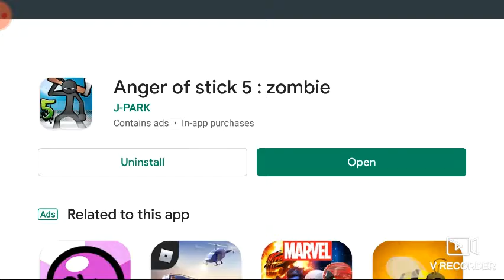Anger of Stick pt1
Gameplay of the game anger of stick ☺